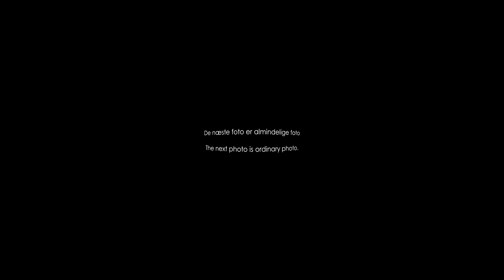360 grader foto Asserbo Slotsruin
Ps. Brug så høj opløsning som muligt helst 4K for bedst resultat.

Biskop Absalon skænkede i 1163 dette kloster til munke af karteuserordenen. Slottet blev senerer overtaget af  cistercienserordenen og forskellige adelsfamilier for til sidst at  blive krongods i 1560.
Asserbo slot blev  ramt af den store sandflugt og  forladt i begyndelsen af 1700-tallet. Slottet blev udgravet i 1849 og voldanlægget blev genskabt i 1972.